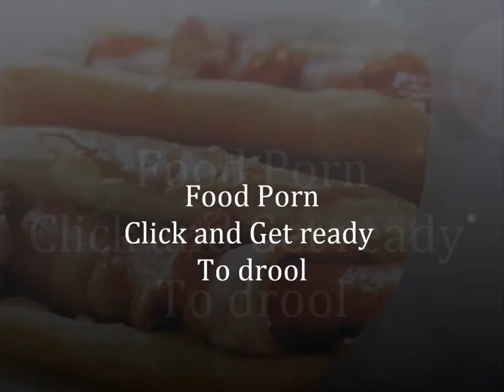FOOD PORN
Get it While its Hot